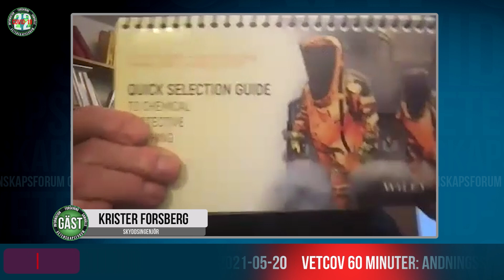VETCOV 60 MINUTER: Andningsskydd | 2021-05-20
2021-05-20 | Denna gång om andningsskydd och vad du ska ha för att hålla dig och dina älskade skyddade från denna luftburna smitta. Med skyddsingenjör Krister Forsberg och Leif Bjermer, överläkare inom lungmedicin. Johanna Höög är er värd för denna timme.

"Vetcov - 60 Minuter" spelas in LIVE och allt som diskuteras bygger på era frågor som ni skriver till oss under samtalets gång på chatten.